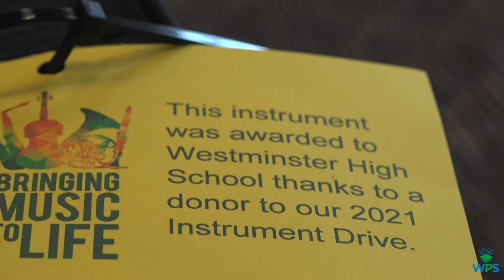Music Is Life Donates Instruments to WPS